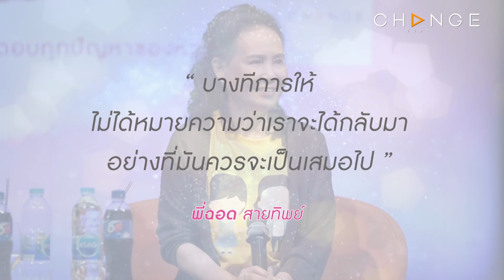พี่อ้อยพี่ฉอด On Tour - วิทยาลัยพณิชยการเชตุพน EP.16 [3/4]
“ปัญหาหัวใจของเด็ก ไม่ใช่เรื่องเล็กเสมอไป”
กับการออนทัวร์ไปคุยเรื่องหัวใจกันถึงในรั้วสถาบันการศึกษา
ของ “พี่อ้อย-พี่ฉอด” พร้อมพูดคุยและรับฟังทุกปัญหาของน้อง ๆ
ทุกวันอังคาร เวลา 22.30 น. ทาง อมรินทร์ทีวี เอชดี ช่อง 34